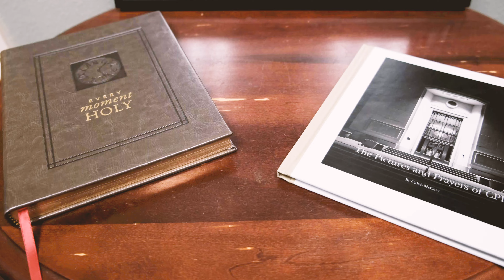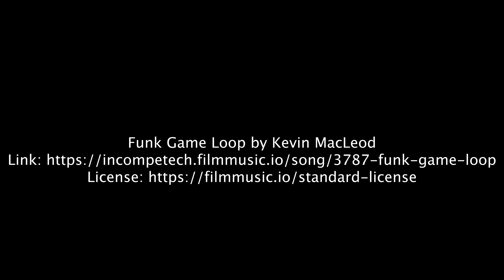Friday Closeout - What kind of people are blessed?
The upside-down world Jesus describes is weird. Well, it's weird when you consider how we would normally be described as being blessed. Let's spend a few minutes today talking about what it means to be blessed in the Kingdom of God.